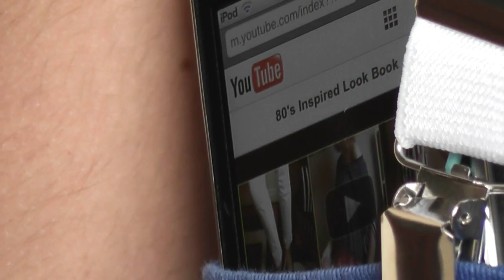Geek Chic Fashion Lookbook 5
Geek Chic Fashion